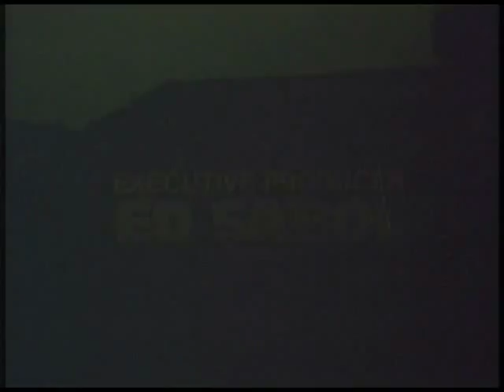Tony McGee #71 & #78 Football Highlights from 1971 to 1983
Tony McGee's #71 & #78 Football Highlights from 1971 to 1983
Here you'll find his history with the Chicago Bears, the New England Patriots and the Washington Redskins.